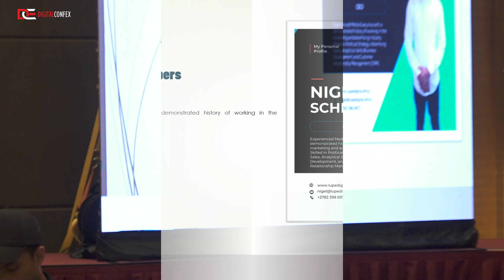Presented By DIGITALCONFEX | Nigel H.Scheepers | Top 25 Digital Rising Star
Nigel H.Scheepers won the recognition as Top 25 Digital Rising Star at Digital Marketing, Advertising and Technology Confex on February 1, 2024 in Kuala Lumpur, Malaysia presented by DIGITALCONFEX.

About DIGITALCONFEX

DIGITALCONFEX is a premier conference and exhibition organization focused on delivering high-quality conference in the fields of digital marketing, IP, gaming, IT, automotive, and life sciences & healthcare. Our expert team brings together the best industry professionals, thought leaders, and innovators to share their insights, ideas, and experiences with attendees from all over the world.
With our cutting-edge programming, hands-on workshops, and networking opportunities, our conference provide valuable insights, actionable strategies, and the latest trends and technologies that can help you succeed in your industry.
Join us at DIGITALCONFEX and stay ahead of the competition with the latest developments and innovations in your field.